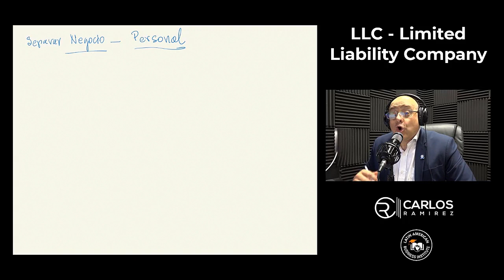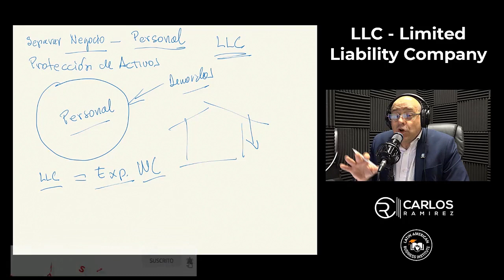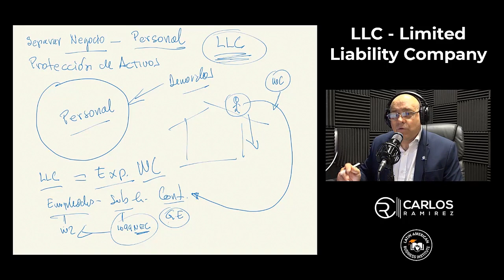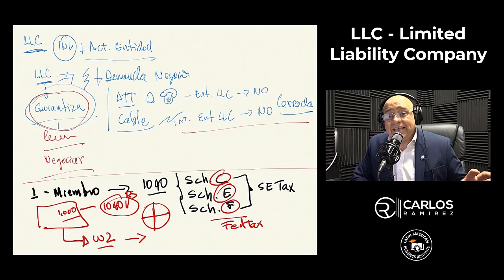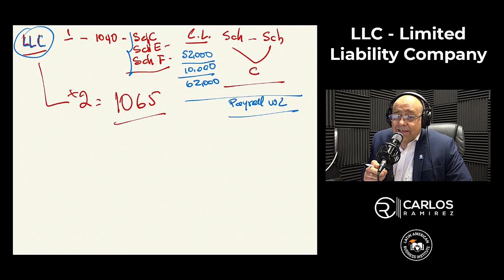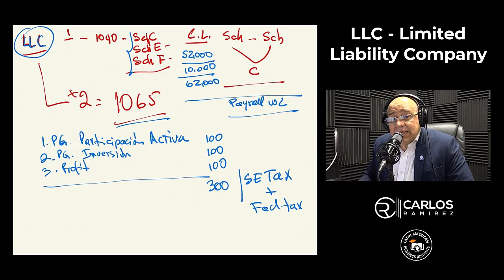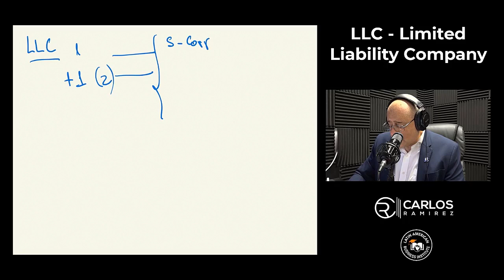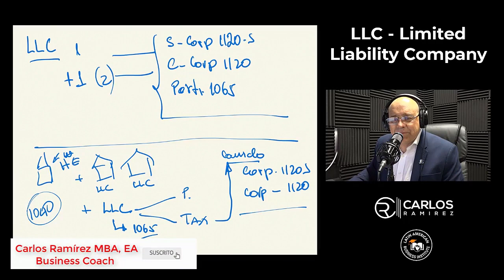¿Qué es una LLC? - Limited Liability Company